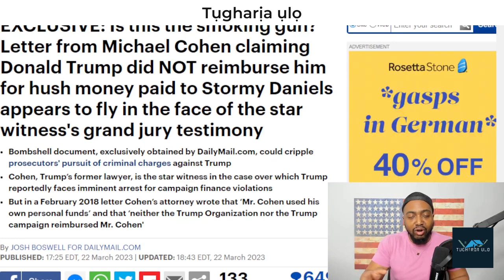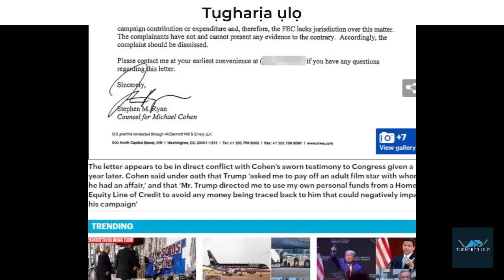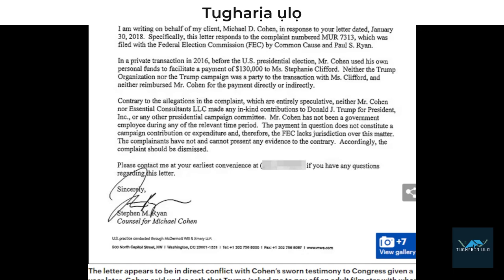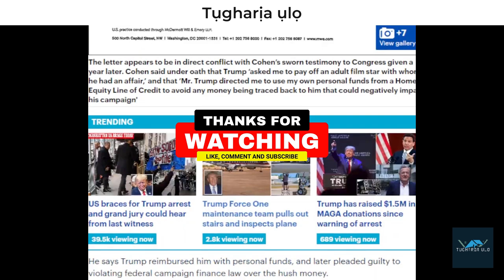President Trump Was Arrested? | Trump 2024 In Jeopardy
Fake News Photos of former President Donald Trump getting arrested goes viral. WOKE NYC DA Office PANICS Over WEAK CASE As Bombshell.  Eerie deepfakes claiming to show Trump’s arrest spread across Twitter | New York Post